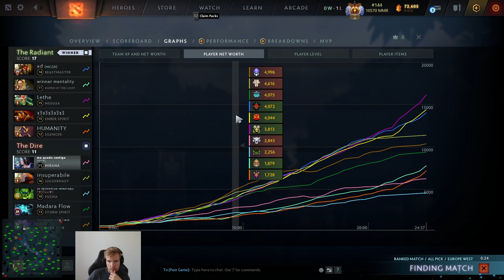Cr1t stream "playing some poker on America's Cardroom" 06.06.23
Channel support:
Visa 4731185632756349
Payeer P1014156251